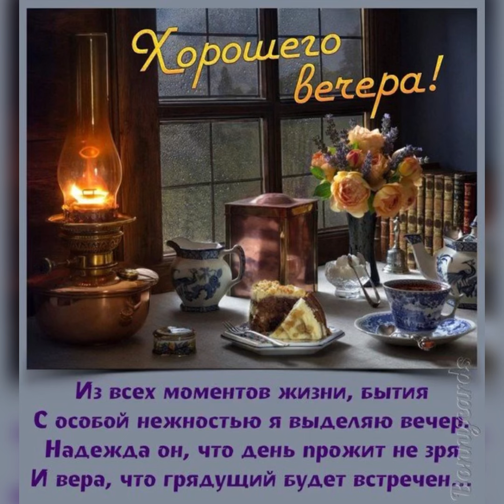Добрый вечер. Желаю хорошего отдыха. Прекрасного настроения 🌸🌸🌸